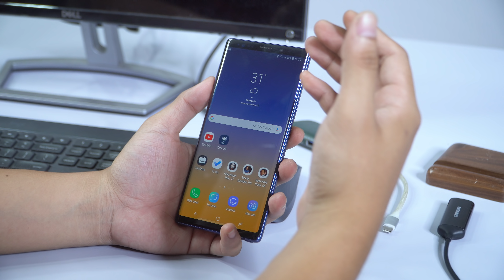Samsung DeX - cắm cáp trực tiếp là chạy không cần dùng dock!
- Chi tiết về video trong bài viết:
- Trong khu vực: